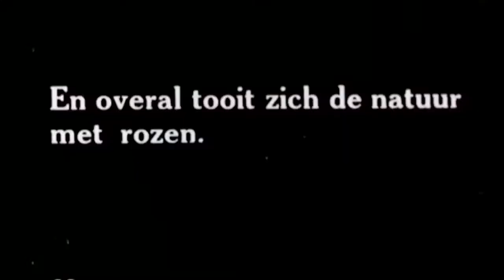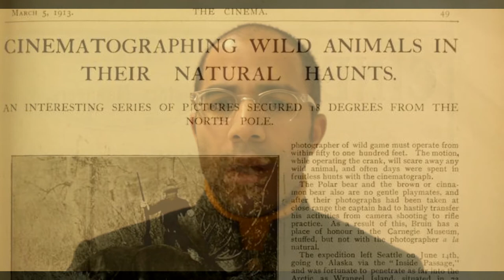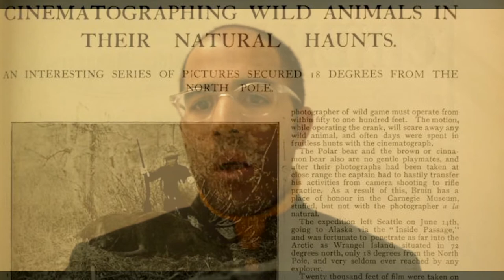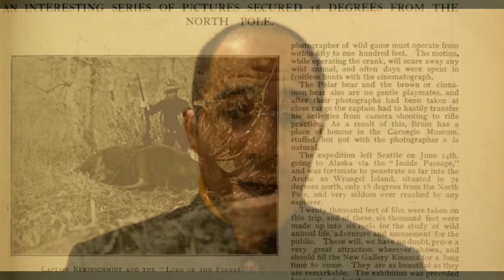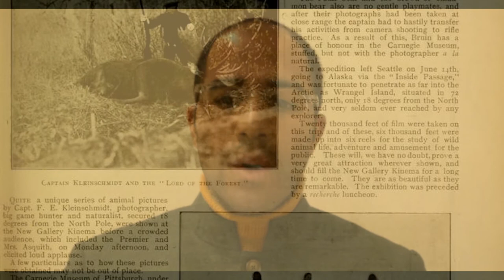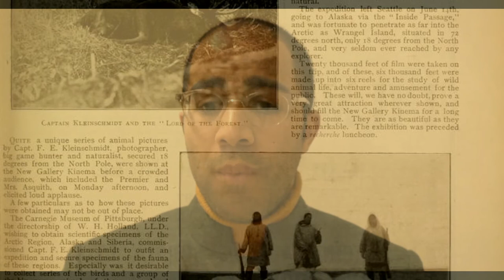“In the archival multiverse, the blubber decays but the fever increases.” by Marc Johnson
Timeline:
0:00 — Marc Johnson (About the Constitution of the Republic of Ecuador).
2:46 — Hitomi Ohki: "Sunless" by Modest Mussorgsky.
5:43 — Marc Johnson (Rights of Nature).
9:22 — Hitomi Ohki: "Sunless" by Modest Mussorgsky.
11:00 — Marc Johnson (March 6, 1912).
16:05 — Hitomi Ohki: "Sunless" by Modest Mussorgsky.
18:40 — Marc Johnson (Camera-hunting).
24:36 — Hitomi Ohki: "Sunless" by Modest Mussorgsky.

The presented work is composed by Marc Johnson — a memory worker — who is currently a PhD candidate in performative and media-based practices at the Stockholm University of the Arts. The shared perspectives are engaging issues of violence from the center of an artistic practice-based research focused on archival practices and concerned with how a documentary heritage circulates, is formed, debated, shared, and re-interpreted.

The lecture-performance starts by considering the “Rights of Nature” — from recent environmental litigations in Aotearoa (New Zealand), Bolivia, and Ecuador — which focus on the idea of legal standing. What does it take to enforce the legal personhood of a river or other natural entities?
Marc Johnson investigates and reflects on some ways to deal with representations of murdered bodies — human and more-than-human (cellular life forms) — without replicating historical patterns of abuse? Under what conditions shall these documents, artifacts or, images be seen?
Marc Johnson collaborates with Hitomi Ohki 大木瞳 — Soprano singer — to expose how polyphony and counterpoint applied to cinema can be used practically to navigate the uncertain archive(s) of violence studies.

Marc Johnson addresses the dynamics of archival silences and archival amnesty as an important reminder of the ways in which violence — despite its presence in the everyday life of most people mainly through paper-based, and online news media (including social networks) — can also be deeply buried and invisible through institutional and corporate powers and other means; nonetheless impacting the lives of ordinary people (as opposed to powerful people, military, political and business leaders).

The proposal does not intend to resolve; but rather to expose and to put oneself in the presence of using the means of montage.

Skepsis is the deployed strategy throughout the duration of the time-based work as defined by Jacques Derrida as a “vigilance, and attention of the gaze during an examination. […] One is on the lookout, one reflects upon what one sees, reflects what one sees by delaying the moment of conclusion.”